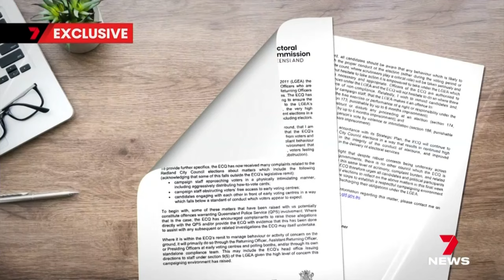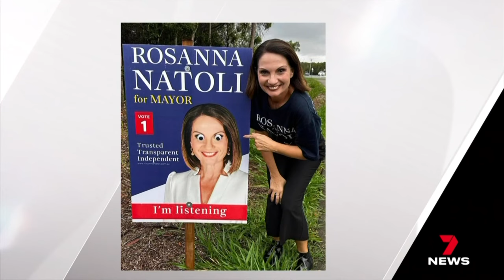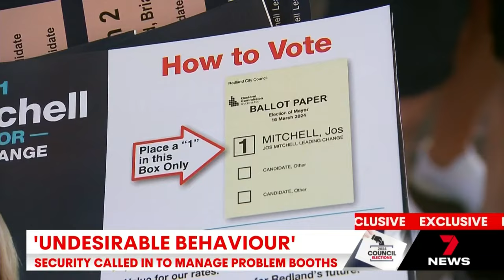Redland council candidates warned amid voter intimidation accusations | 7 News Australia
The Electoral Commission has taken the extraordinary step of issuing warnings to Redland council candidates amid accusations of stalking and intimidation.

The region is one of at least four South East Queensland councils that will elect a new mayor after the incumbents have decided not to recontest.

7NEWS combines the trusted and powerful news brands including Sunrise, The Morning Show, The Latest, and 7NEWS.com.au, delivering unique, engaging and continuous coverage on the issues that matter most to Australians. Watch 7 News Australia full broadcasts and full episodes nightly at 6pm and weekdays at 11:30am and 4pm on Channel 7 and 7plus.